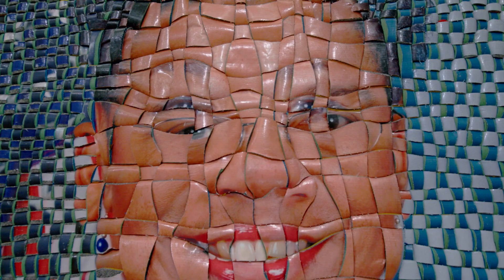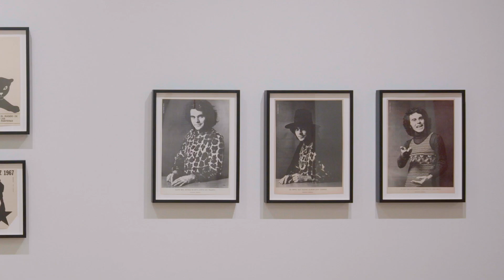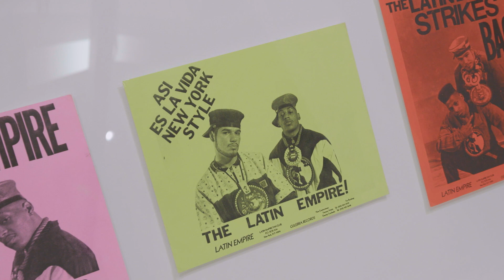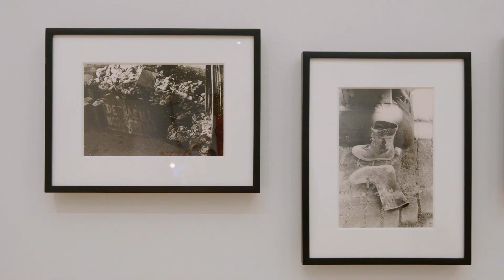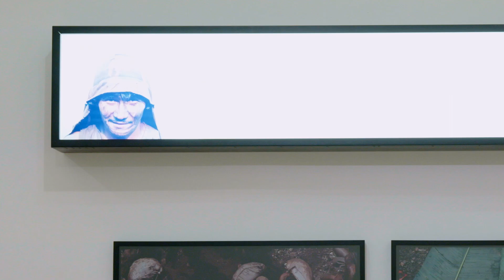Something Beautiful: Reframing La Coleccion | Rotation 2 Curatorial Walk-Through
Something Beautiful: Reframing La Colección is El Museo del Barrio’s most ambitious presentation of its unique, complex, and culturally diverse permanent collection in over two decades. Organized by Rodrigo Moura, Chief Curator; Susanna V. Temkin, Curator; and Lee Sessions, Permanent Collection Associate Curator, the exhibition will present approximately 500 artworks, including new acquisitions and artist commissions, through rotating displays over the course of one year.

The video shares a Curatorial Walk-Through of its second rotation (on - view through March 10, 2024).

Something Beautiful: Reframing La Colección is made possible by the Terra Foundation for American Art and The Jacques and Natasha Gelman Foundation, with additional support provided by Tony Bechara. Public support provided by the New York City Department of Cultural Affairs. Additional Permanent Collection funding provided by The Mellon Foundation and The Getty Foundation.